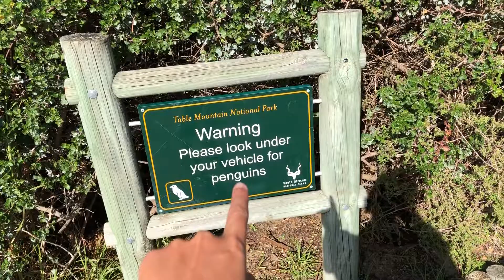South Africa in 3 Minutes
Took a 2 month field trip round the Earth, and Country #1 was South Africa!

➤  One favourite thing about SA: The beaches, mountains and sunsets in SA -- I probably didn't do them much justice in this video but I hope you guys enjoy it anyway :-)

Date: 9 - 16 May 2018
Venue: South Africa
Feat: New friends!
Taken with: iPhone X and GoPro Fusion